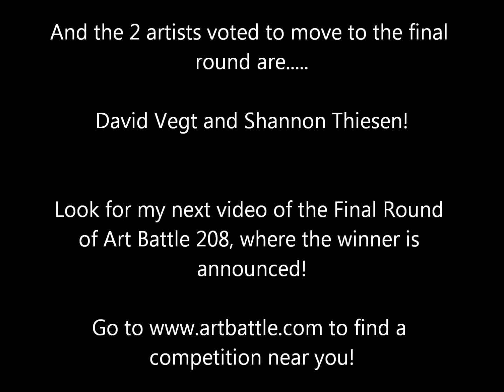Art Battle 208 Chilliwack, Round 1: Artist Shannon Thiesen